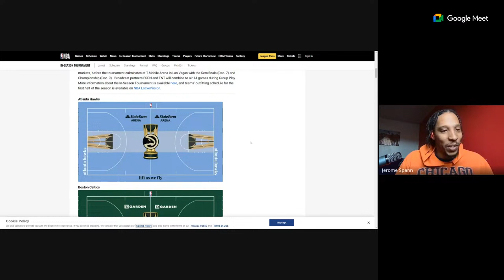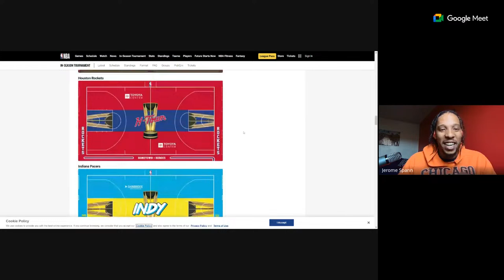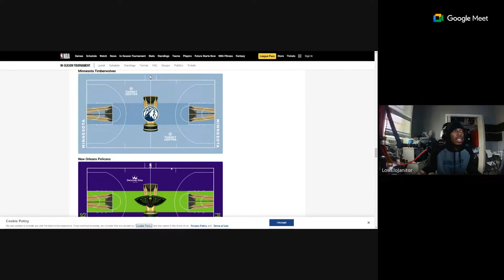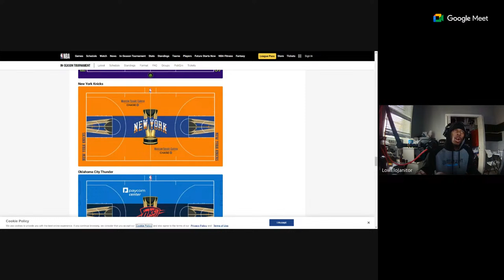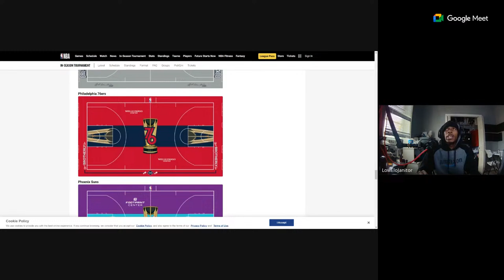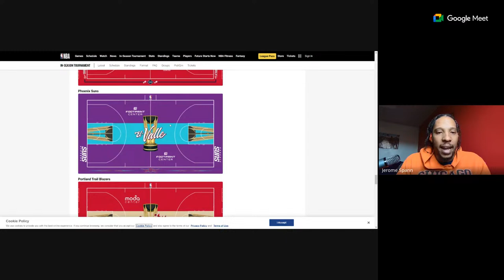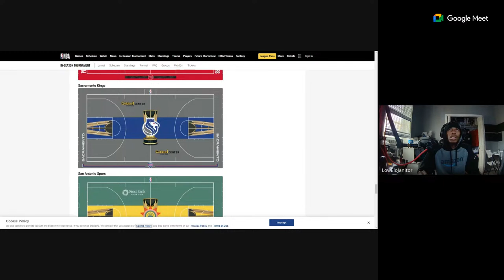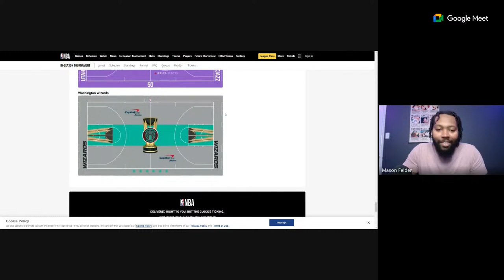ITC Sportsball 11/25/2023